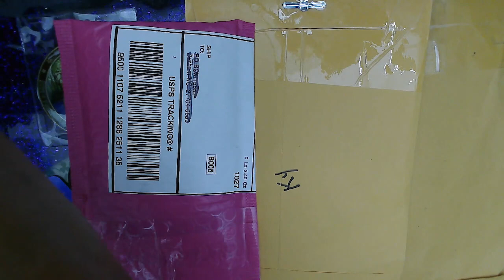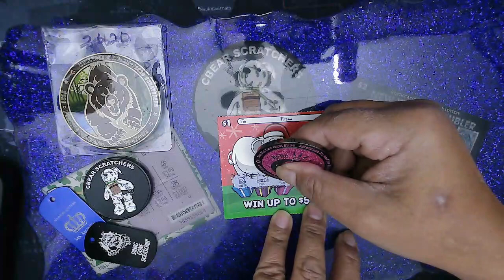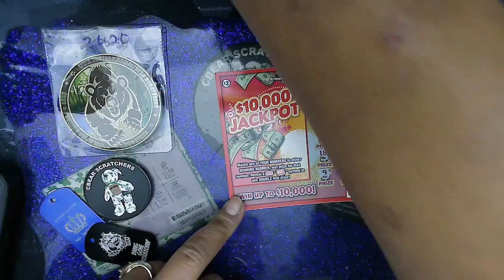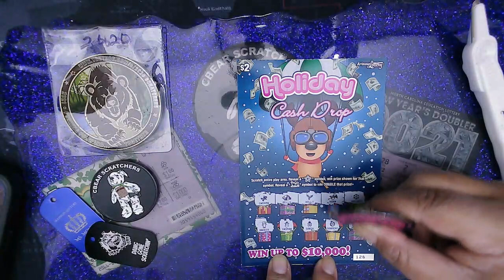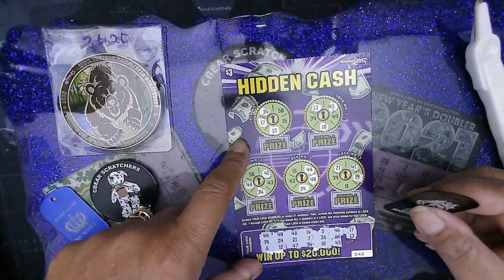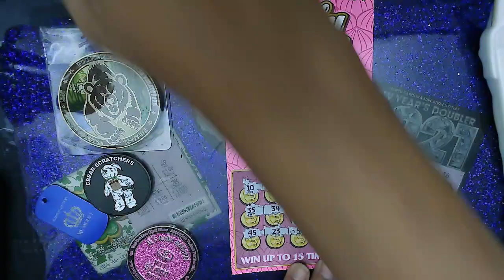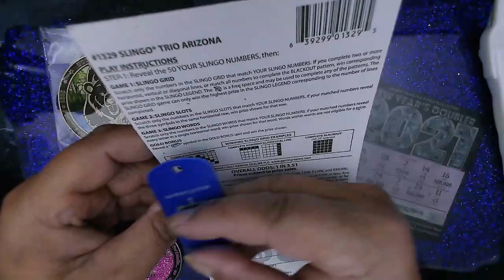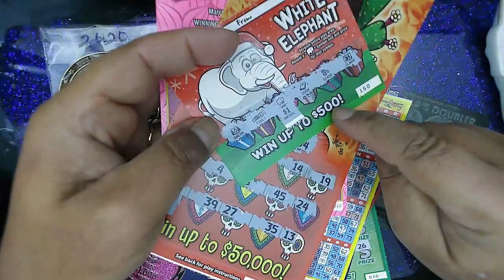💗💜💌✈ New ReRe BaBe coin and Fan mail from TLOAS with Arizona tickets looking 4 a win 💗💜💌✈ 👀👇